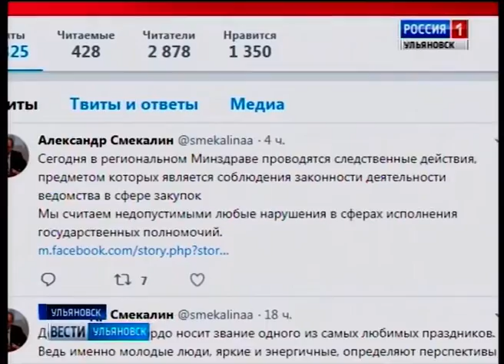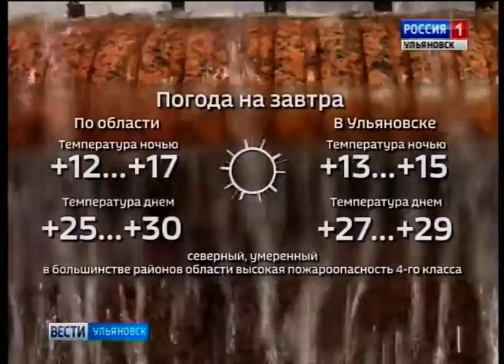Выпуск программы "Вести-Ульяновск" - 28.06.18 - 21.45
- При городе, но не город. При воде – но без воды. Игорь Кранцев расскажет об обезвоживании посёлка Пригородный.
- ЕГЭ как пропуск во взрослую жизнь. В области озвучены результаты Государственной итоговой аттестации.
- Из Нидерландов в Чердаклы. Голландские коровы поменяли страну жительства, но европейский лоск не утратили. Педикюр два раза в год обязателен.